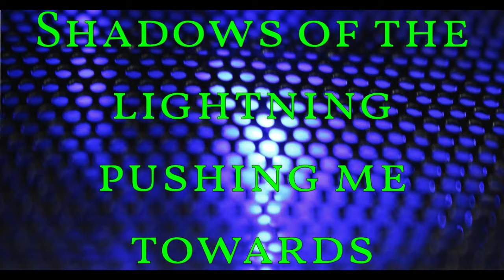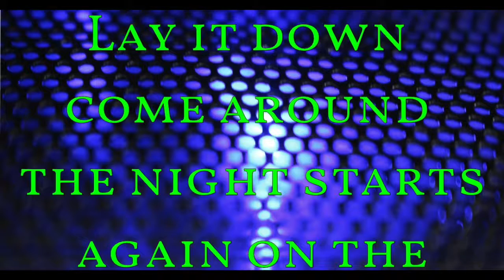Cardboard Dance Floor - Kidney Pop (Lyric Video)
Official video by Kidney Pop performing "Cardboard Dance Floor"
►Connect with Kidney Pop:

Video directed, produced and edited by Kidney Pop